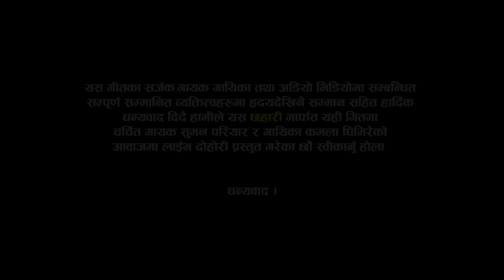सुमनले कमलाको निधारमै चुम्न खोजे | Daate Okhara | Suman Pariyar VS Kamala Ghimire | Dohori 2081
सुमनले कमलाको निधारमै चुम्न खोजे । Daate Okhara | Suman Pariyar VS Kamala Ghimire | New Live Dohori 2081/2081

♪ Song Name           : Daate Okhara (दाँते ओखर )
♪ Vocal                      :  Pashupati Sharma, Kamala Ghimire, Mohan Khadka,
                                       Manuka Pariyar, Sumi Puri
♪ Lyrics                      : Netra Aryal
Live Dohori Singer
★ Suman Pariyar
★ Kamala Ghimire

Hag Tag
Camera
♬ Mahesh Mahara
♬  Swostika Panthi
♬  Bishal Nath Yogi
♬  Nabaraj Basnet
 Editing
♬Bishal Nath Yogi ‪@bishalnathyogi‬
♬ Recordist | MIX : Hemraj Dangi
Studio
Bishal Padheri Rodhi Ghar
Gongabu Chowk
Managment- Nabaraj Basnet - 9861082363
© Chhahari-2024 | 2081
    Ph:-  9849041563